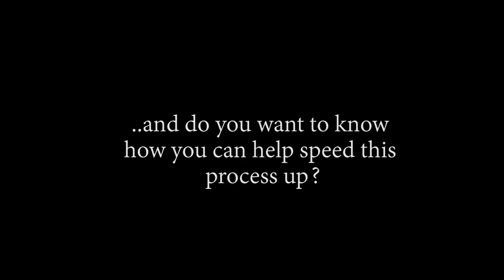ZUNESHA GOT HANDS?! OP - Episode 774, 775 | Reaction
Title: ZUNESHA GOT HANDS?! OP - Episode 774, 775 | Reaction